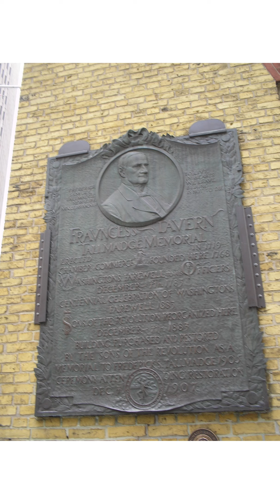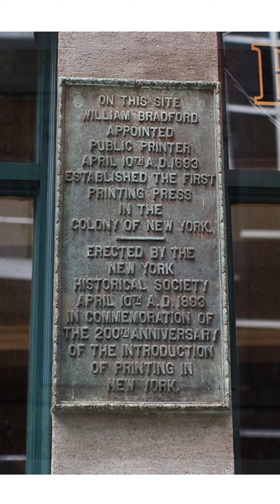New York City in June 2018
New York City, or simply NYC, is the most populous city in the United States. With a census-estimated population of 8,335,897 distributed over 300.46 square miles (778.2 km2) in 2022, the city is the most densely populated major city in the United States. NYC is more than twice as populous as Los Angeles, the nation's second-most populous city. New York City is at the southern tip of New York State and is situated on one of the world's largest natural harbors. The city comprises five boroughs, each of which is coextensive with a respective county. The five boroughs, which were created in 1898 when local governments were consolidated into a single municipality, are: Brooklyn (Kings County), Queens (Queens County), Manhattan (New York County), the Bronx (Bronx County), and Staten Island (Richmond County). New York City is a global city and a cultural, financial, high-tech, entertainment, and media center with a significant influence on commerce, health care, scientific output, life sciences, research, technology, education, politics, tourism, dining, art, fashion, and sports. Home to the headquarters of the United Nations, New York is an important center for international diplomacy, and it is sometimes described as the world's most important city and the capital of the world.